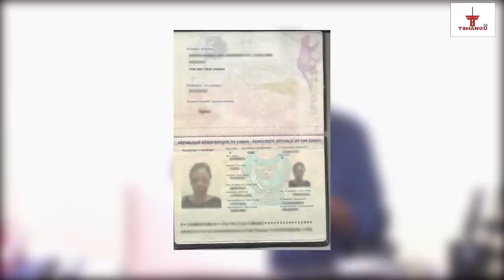ACTU EXPLIQUEE 31.10 : "JAYNET KABILA" A LA TETE DE LA COMMISSION DEFENSE + L'OPERATION ADF LANCEE